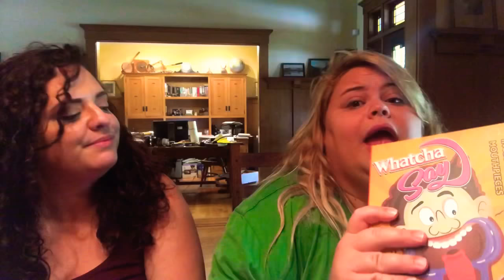Whatcha say challenge